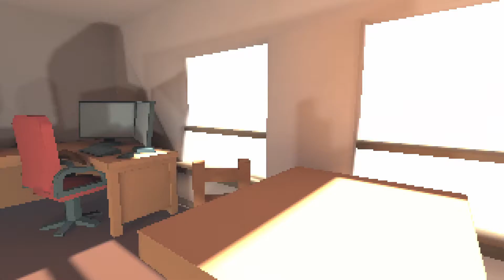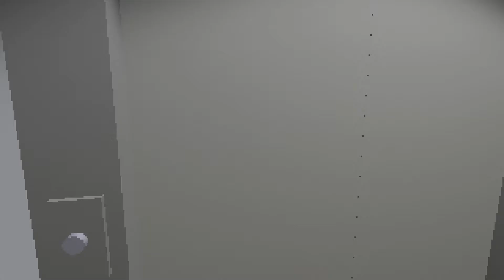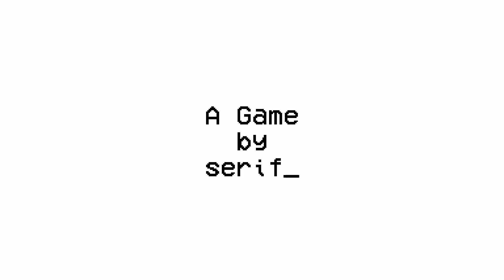3 Minute Walk (A COVID-19 Anxiety Simulator)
3 Minute Walk
Author : serif_

Low-Poly Horror Games
3 Minute Walk's premise is contained within its title. What was a 3 minute walk
from the apartment door to the car like for a person with health anxiety during
the height of the COVID-19 pandemic? How does the transition from one safe
space to another feel when that transition takes place through a highly unsafe one?